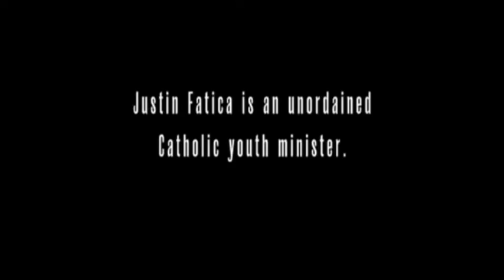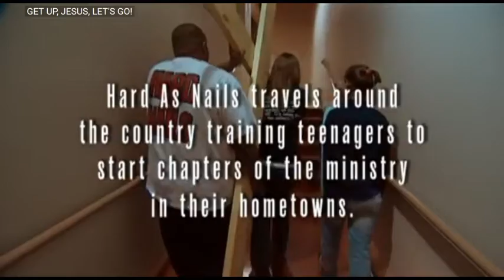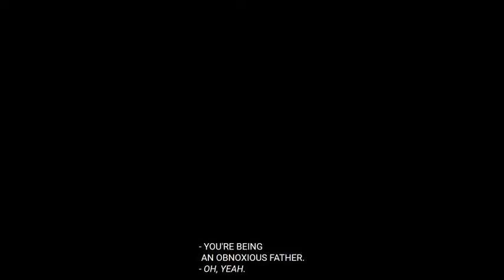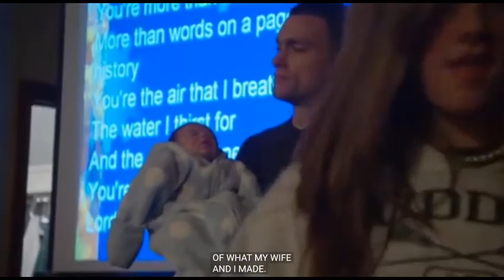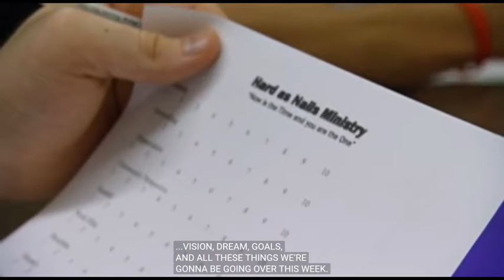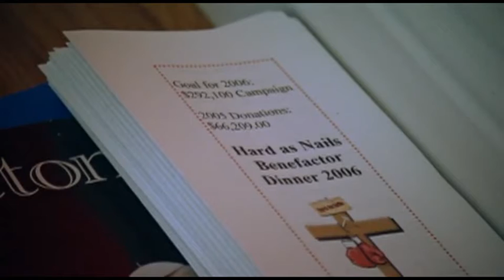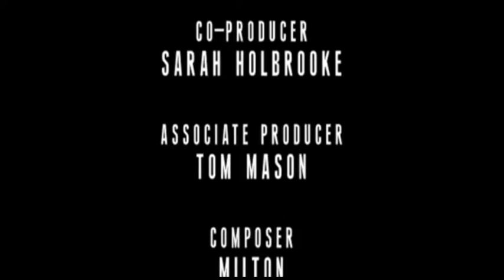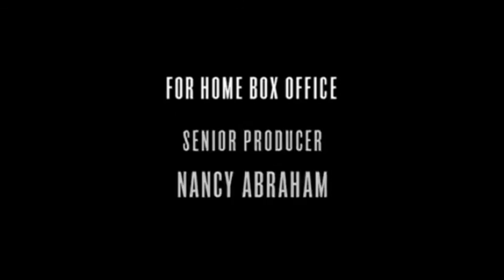Hard As Nails - Justin Fatica (2007)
Crazy Christian documentary